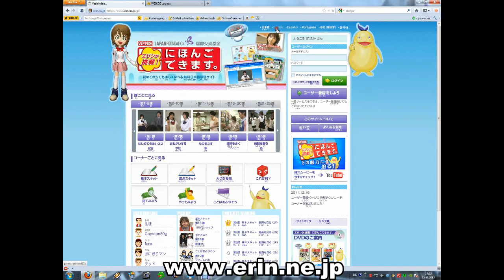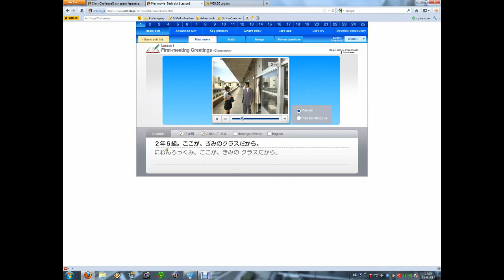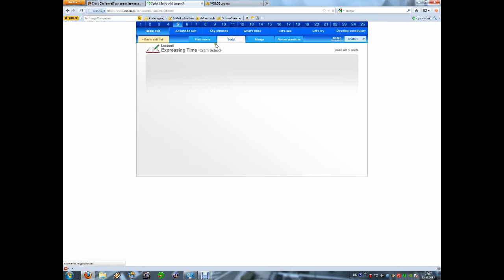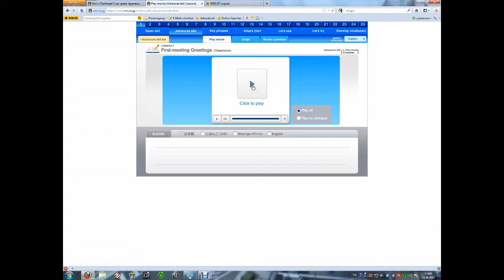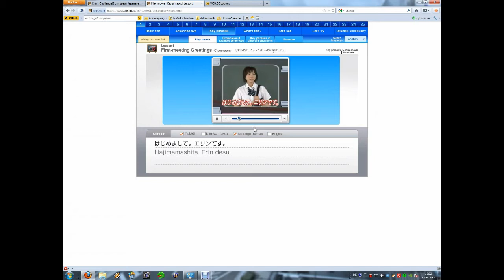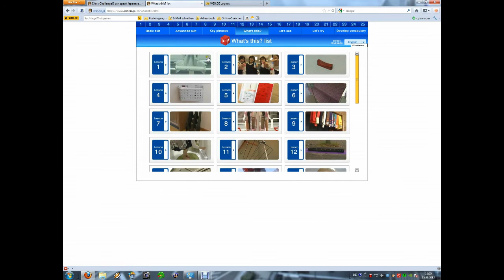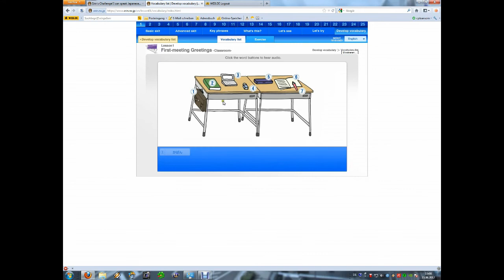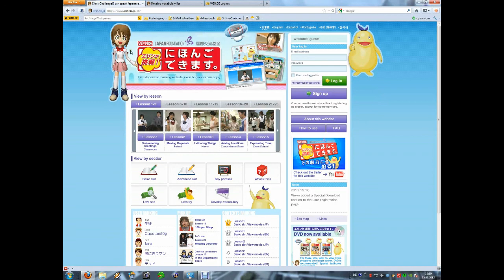01 Florian stellt vor - erin.ne.jp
Erste Video der neuen Rubrik "Florian stell vor"
Es geht um eine Internetseite zum Thema "Japanisch Lernen" (für Anfänger) von der Japan Foundation:

Die Seite ist mit vielen aufwendig erstellten Videos, Animationen, Spielen etc. ausgestattet und erlaubt einen sehr audiovisuell betrachtet sehr abwechslungsreichen Einstieg ins Japanisch Lernen.
Einziger eventueller Nachteil:
Ausreichende Englisch-Kenntnisse sollten vorausgesetzt sein, da es keine Deutsche Version der Webseite gibt.